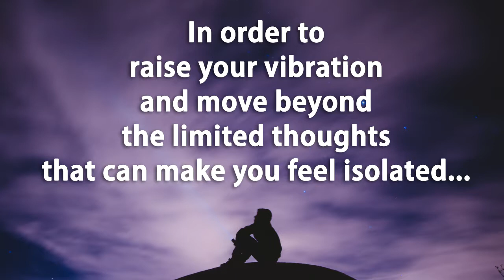Co Creation, Not Independence - FB Live Replay - 20 April 2018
Alone in your business? Isolated or abandoned?

Choose Co-Creation instead of Independence and watch the abundance flow.